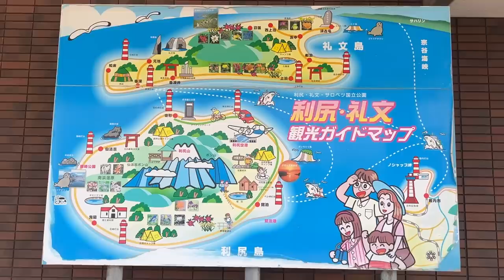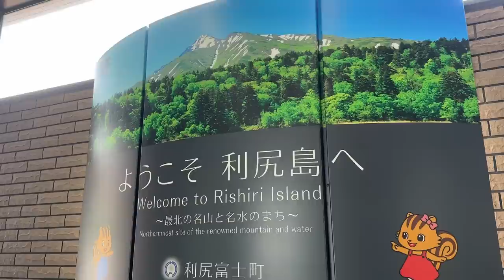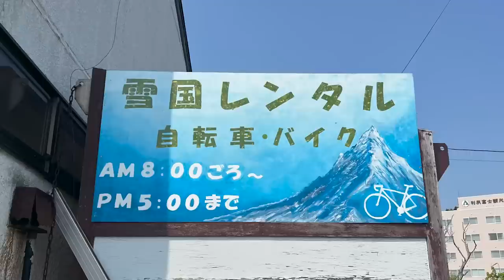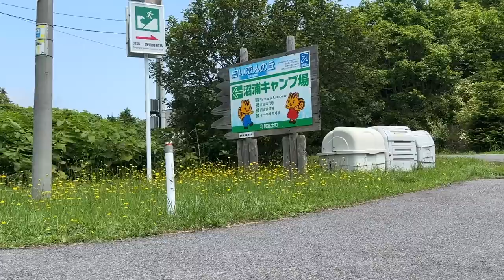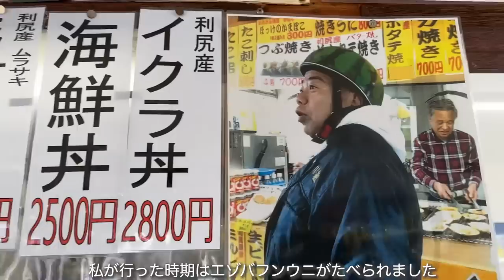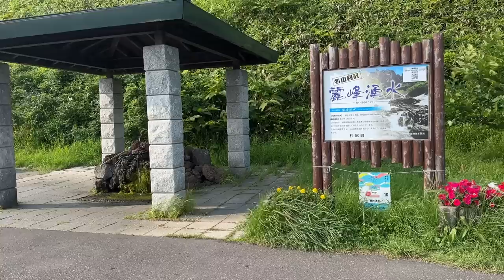初の北海道バイク旅で悲劇が...離島の絶景とソロキャンプ。［利尻島］camping/vanlife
こむすびは北海道を脱出しついに離島へ進出です⛴✨稚内から利尻島へ船旅ワクワク!!
利尻島には絶対に食べたい物がありました🤤
離島の絶景を楽しみながらグルメを爆食いすると心に誓ったこむすびの
新しい冒険をぜひ最後まで楽しんで見てください👀
そして夜は初のテント泊...🏕

※今回はカメラマンさんも同行して頂いているのでいつもと違った映像を楽しんでいただけると思います!!

🍦利尻富士町レストハウス
北海道利尻郡利尻富士町鬼脇沼浦
🍶ミルピス商店
北海道利尻郡利尻町沓形新湊１５３
🏕沓形岬公園キャンプ
📍利尻っこ ふりかけ

こむすびを応援してくれる方
(メンバーシップリンク)🍙↓詳細↓

🌟EcoFlow ポータブル電源
🌟お弁当方炊飯器
🌟ストームクッカー
🌟Imatani カセットコンロ 達人スリム
🌟トランギア(trangia) ケトル
🌟車載冷蔵庫
🌟スイッチパネル
🌟天井ライト

🔻30 日間の無料トライアルが受けられるよ